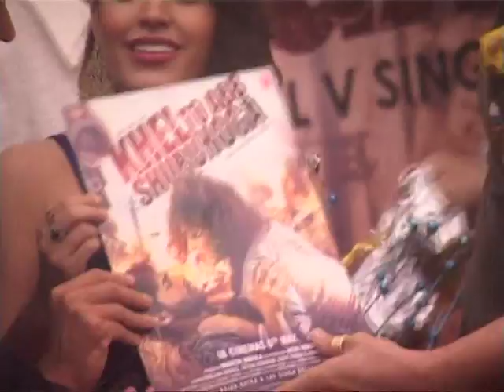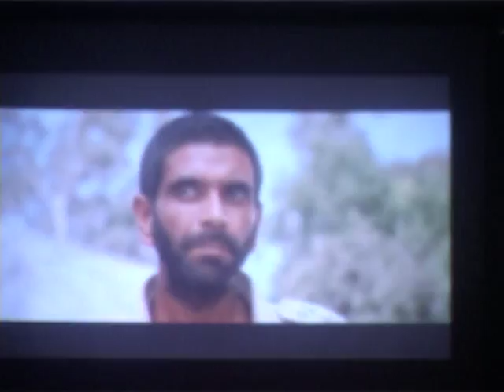FILM || KHEL TOH AB SHURU HOGA || Trailer Launch || Star CAST || खेल तो अब सुरु होगा